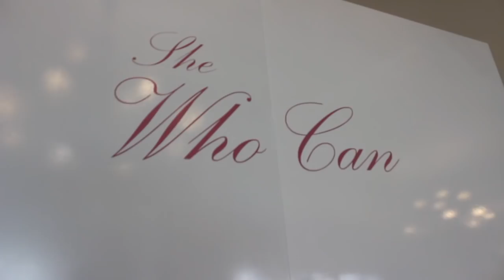VLOG | She Who Can: Women's Luncheon | Lisa M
HEY Y'ALL! ✨
*OPEN*

Issa Vlog! Sooooo, my friend Sphume - had a dream that came to fruition. And I had to document this because I know how much she wanted to do this and I'm so proud that she was bold enough to make it happen. I'm so proud of her.  Really hope you enjoy this vlog. She Who Can.

You can do whatever you put your mind to!

God bless,
Lisa M
xo